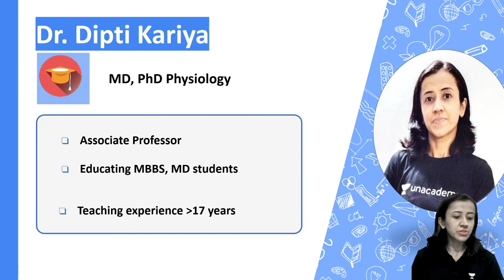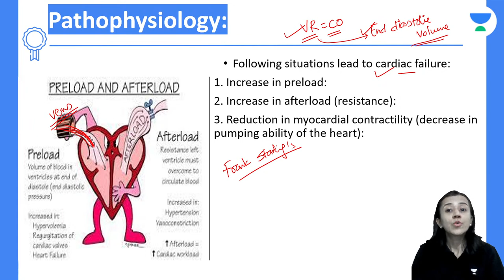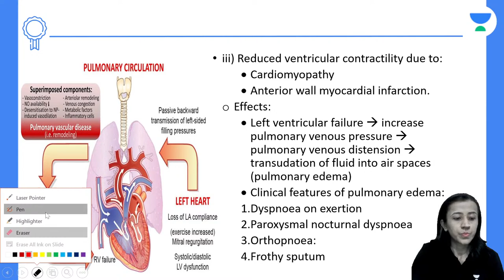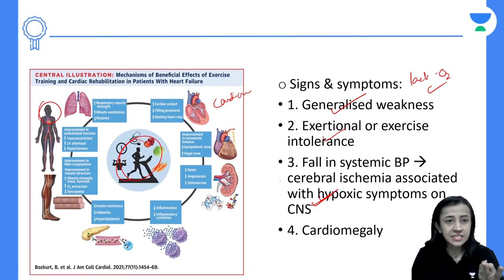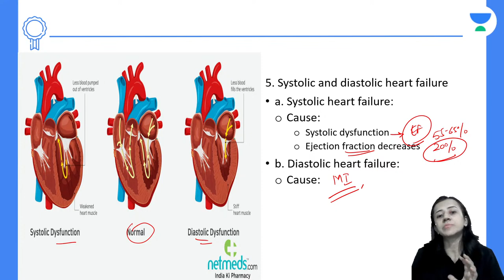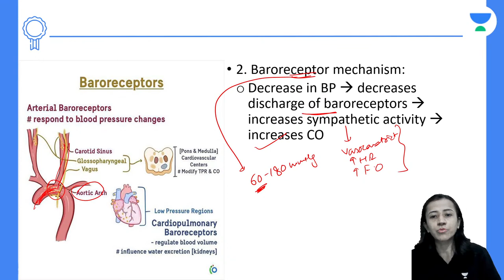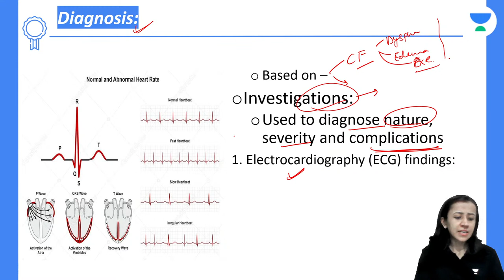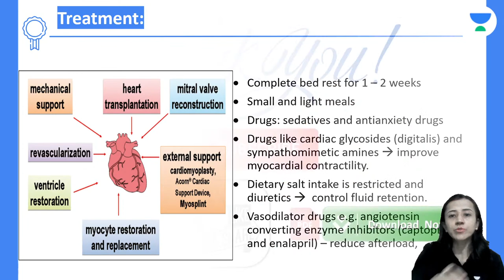Heart Failure | Clinical Features And Treatment | NEET PG | Dipti Thakker | Unacademy Future Doctors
In this session, educator Dr.Dipti Thakker will be discussing Heart Failure Clinical Features And Treatment.

Call Dr.Dipti Thakker's team on 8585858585 and take your NEET PG Preparation to the next level.

You can enrol to Unacademy Subscription and get the following benefits:
1. Learn from your favourite teacher
2. Dedicated DOUBT sessions
3. One Subscription, Unlimited Access to Live Online Classes and Videos
4. Real-time interaction with best-in-class teachers
5. You can ask doubts in live online classes
6. Limited students in each Class
7. Download the videos & watch them offline

About the educator: Dr Dipti Kariya has completed her MD PhD and holds 17 Years of experience in teaching in several online & offline institutes.
She is a well known educator for Physiology.